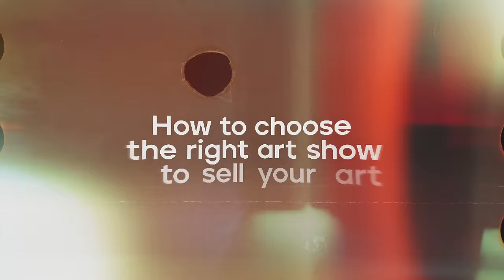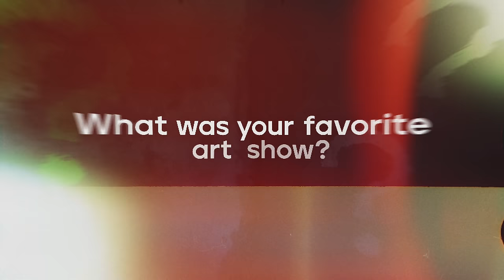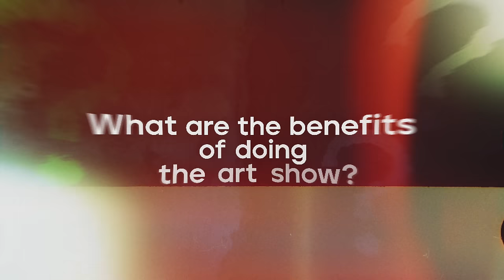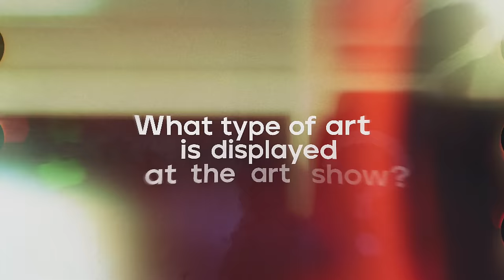Getting the Most Out of an Art Show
Ritika Aurora is a professional artist from India who has experience selling her art at art shows in various countries all over the world. In this episode Jake Dunn interviews Ritika about her experiences and the useful advice she has for other artists to choose the best art show for them and how to get the most out of it. Whether you're planning on attending an international art event or a local show in your area, these tips and tricks are sure to help you sell more of your art!

Your art career starts here. Check out the Mastery Program where you'll learn how to paint, draw and create like a master, then market and sell your artwork like a pro. It's where you'll turn your passion into a profession.